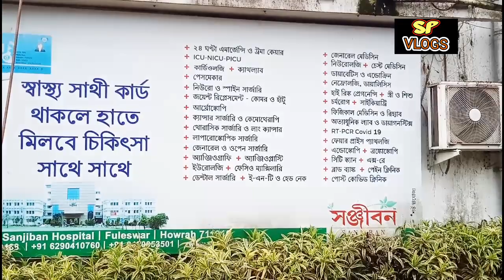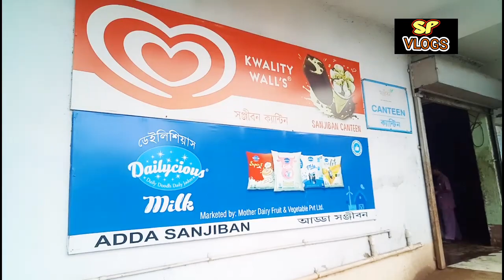স্বাস্থ্য সাথী কার্ড থাকলে হাতে .🚑🏥👨‍⚕️👩‍⚕️.. চিকিৎসা মিলবে সাথে সাথে Sanjiban# fuleswar in Howrah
sanjiban hospital# multi super speciality hospital fuleswar in Howrah